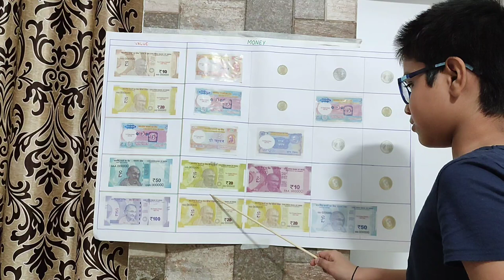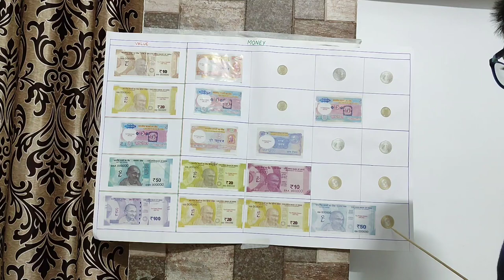School Project Of Money | Money Denominations For Kids | Indian Currency Coins And Notes